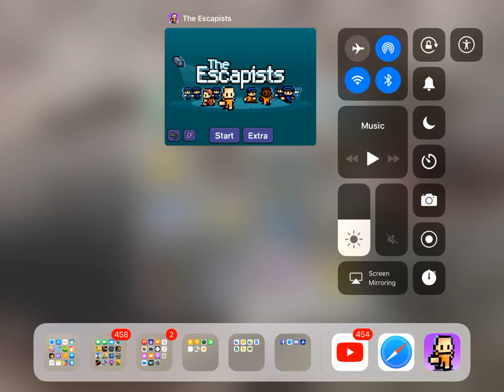The Escapist 1st prison day 1 escape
Step 1: get a broom/baton
Step 2: at roll call beat up Enough guards until the gates open
Step 3: escape